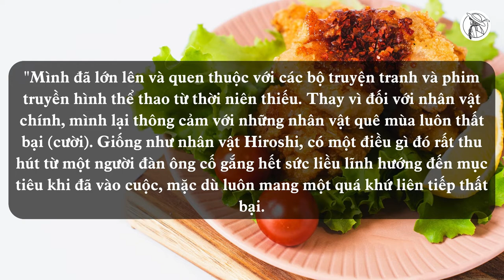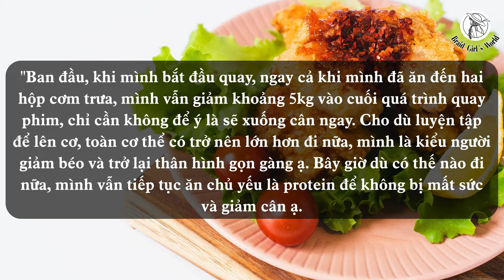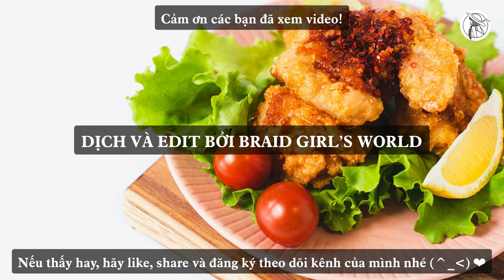【VIETSUB/ENGSUB】Phỏng vấn (Interview) MACHIDA KEITA "Thực đơn hà khắc" | Braid Girl's World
【字幕付き】Phỏng vấn MACHIDA KEITA về bộ phim đang lên sóng “Teppachi!”: "Thứ mình muốn ăn ngay bây giờ là karaage (gà rán Nhật) từ cửa hàng tiện lợi, hoặc đồ siêu ngọt“. Chúc các bạn xem vui vẻ!

■HÌNH ẢNH: Special thanks to ４６のレンズさん from photo-ac.com

XEM THÊM:
Cherry Magic Hour cùng Akaso Eiji và Machida Keita:

Phỏng vấn tạp chí ANAN:
Số 2237:

❉THÔNG TIN PHIM:
Thể loại: Tình cảm, Hài hước, Siêu nhiên
Đạo diễn: Yuasa Hiroaki, Kazama Hiroki
Biên kịch:  Yoshida Erika, Okazaki Satoko

Tên: SUPER RICH (スーパリッチ・SIÊU GIÀU)
Đài: Fuji TV
Kịch bản: Mizoi Eiichi Deebisu (溝井英一デービス)
Đạo diễn: Kaneshiro Ayaka (金城綾香), Kurihara Ayano (栗原彩乃)
Diễn viên: Eguchi Noriko (江口のりこ) Akaso Eiji (赤楚衛二), Machida Keita (町田啓太)